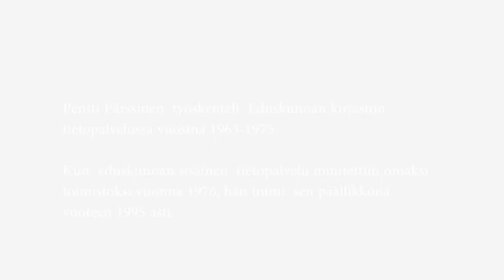Poliitikoille avustajat -selvitys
Tällä videolla Eduskunnan kirjastossa vuosina 1962-65 työskennellyt Heikki Järvinen kertoo silloin kirjaston tiedotuspalvelussa työskennelleen Pentti Pärssisen selvityksestä koskien "Poliitikkojen avustajien palkkaamista.